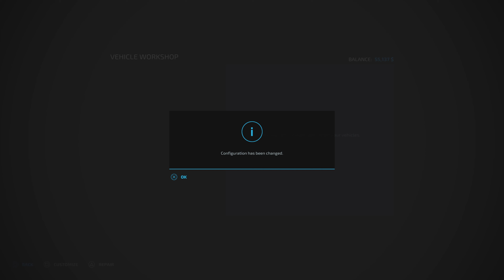La Coronella PRO 22, Let's Play 4K, PS5Coronella PRO #37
Witam,
zapraszam do nowej serii na mapie La Coronella PRO 22, gdzie będę się starał od zera zbudować farmę na której zajmę się sadem migdałowym i pistaszkowym. Również będę się starał podołać i stworzyć kilka łańcuchów produkcyjnych do których trzeba dostarczyć dodatkowy produkt bez którego ani rusz. Jeśli chodzi o zwierzęta to również nie będzie łatwo gdyż wymagane jest dostarczenie protein bez których nie uzyskają 100% produktywnosci.
Takie wyzwania to coś wyjatkowego jeśli chodzi o konsole i dla tego wybrałem tę mapę aby to sprawdzic i czy temu podolam.

Muzyka wykorzystana w filmie jest z biblioteki YouTuba a autorem jest NEFFEX oraz Dyalla.

Ustawienia:
Precyzyjny Farming
Zacznij od zera
Łatwa ekonomia
3-5 dni w miesiącu
Czas zmienny, zazwyczaj x10